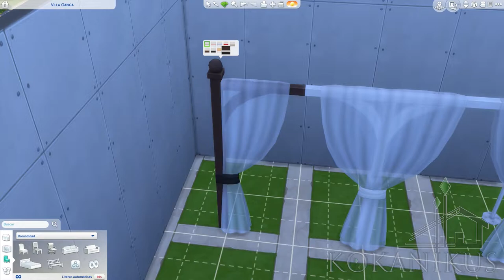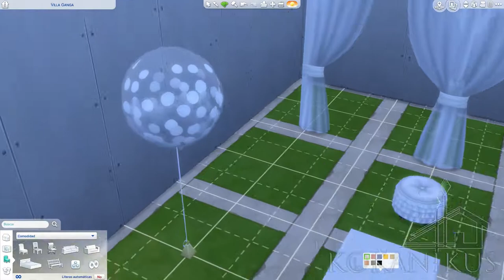The Sims 4 Happily Ever After Kit by Max20 (MaxsusStore)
Hello everybody!!
This video features Max20's amazing CC kit called Happily Ever After Kit.
The community lot featured at the end of the video was created by Peacemaker and it's called "Myshuno Observatory".

Please support CC creators!